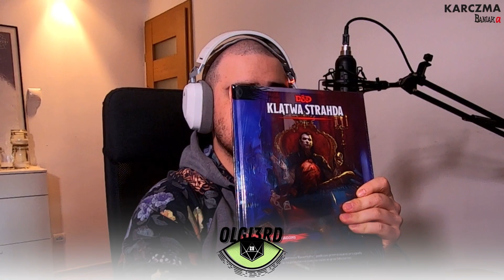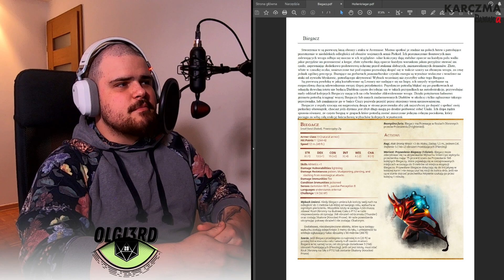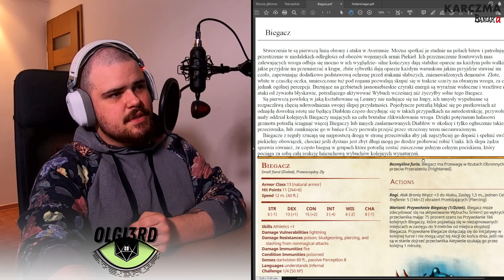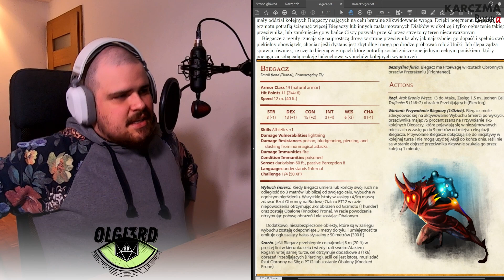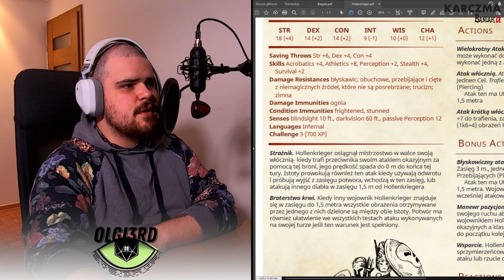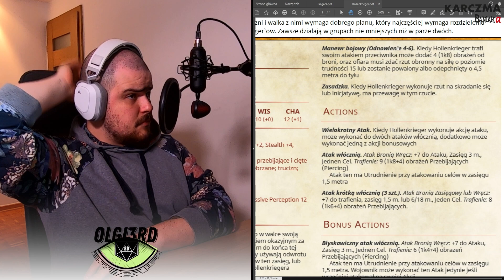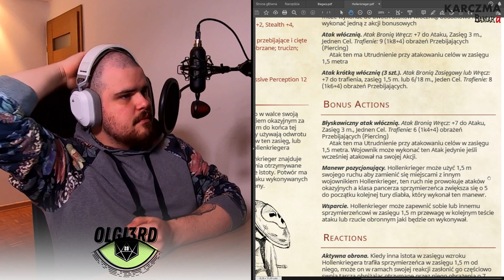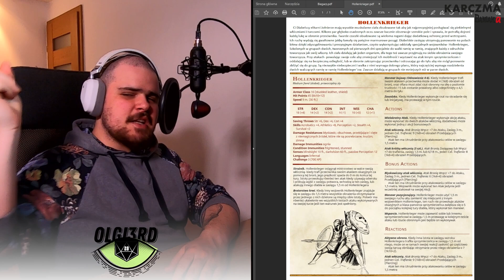Pula Nagród o wartości 700 zł! - WYNIKI KONKURSU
To już dziś! Wyniki konkursu na polską nową Klątwe Strahda. Zapraszam do omówienia 2 wybranych zwycięskich prac.

Chciałbyś przesłuchać tworzenia postaci przygotowanych na tą kampanię? Zajrzyj na kanały podcastowe Karczmy Baniaka!
Znajdziesz tam ekskluzywny materiał właśnie z tego procesu

Mistrz Podziemi: Olgi3rd
Gracze:

Jeśli chcesz do nas dołączyć, jest to możliwe poprzez profil Patronite Baniaka